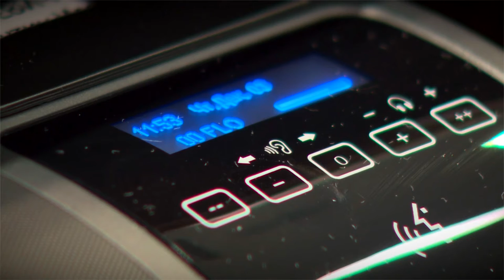В Твери состоялось очередное заседание Законодательного собрания